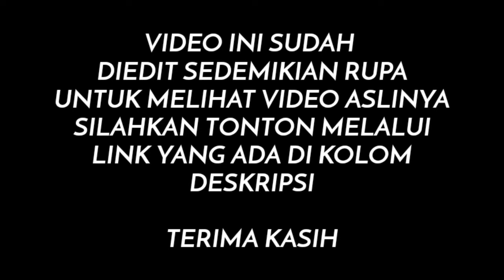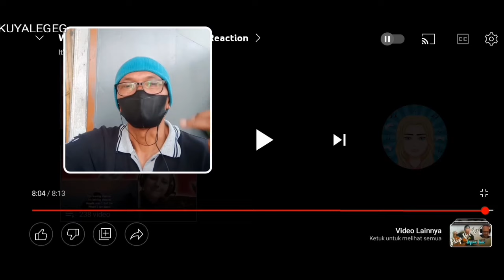REAKTOR INGGRIS INI PUNYA PESAN UTK ALIP BA TA, BERHARAP ALIP NONTON VIDEONYA || ALIP BA TA REACTION